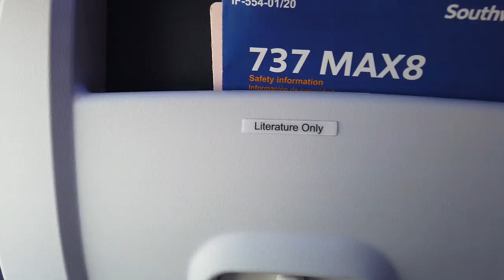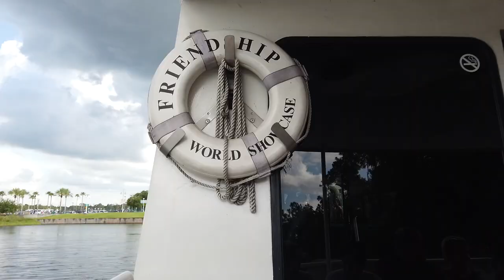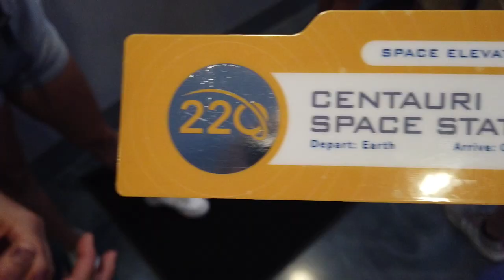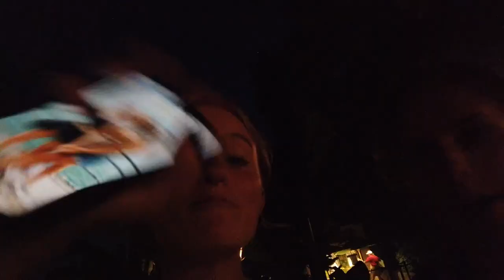June Vlog: Clothing Hauls, Disney Trips , and Friends! | Audra Miller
Hey everyone! | Audra Miller" video! I post every Friday at 2pm EST! :))